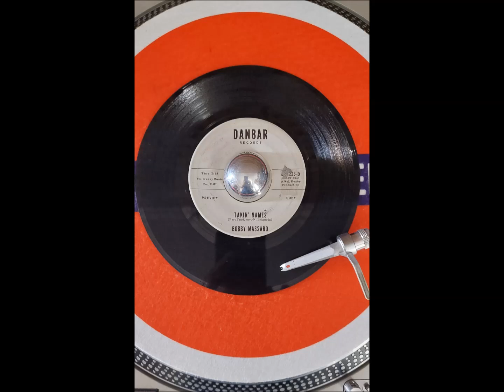BOBBY MASSARO : Takin names